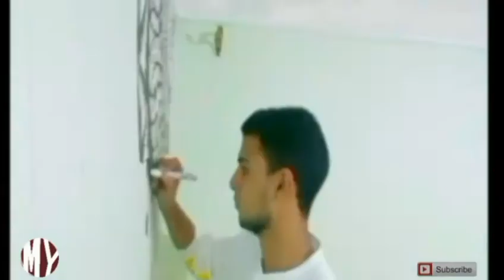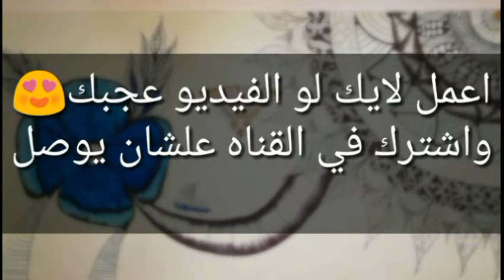ديكور منديلا و ورد رائع | mandela wall ART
اتمنى الدعم باللايك و الشير ❤️❤️